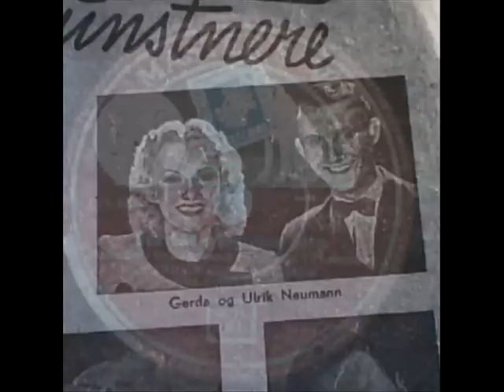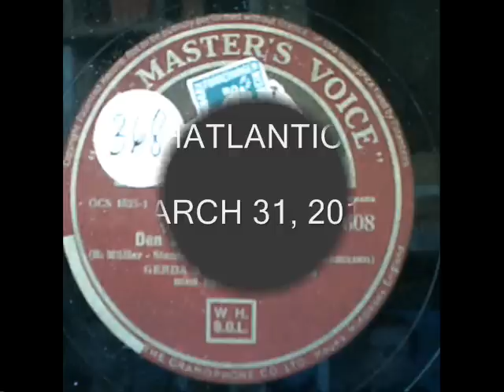Den lille lysegrønne Sang. Gerda og Ulrik Neumann. Copenhagen 1940.wmv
Den lille lysegrønne Sang.
(Børge Müller  - Aage Stentoft. Bearbjdet: Neumann & Thomassen)
Gerda og Ulrik Neumann md Rytme Kvartet.
Apollorevyen 1940.
His Masters Voice X 6608
Copenhagen, Denmark, summer 1940.

Gerda ( 1915-47 ) and Ulrik Neumann ( 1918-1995 ), was since late 1930'ies a very popular Danish siebling jazz duo all over Europe. 1938-39 they performed all over Europe, from Norway and Sweden in North to Bucharest in Romania in South. The outbreak of WW2 in 1939, and the following Iron Carpet, which seperated Eastern and Western Europe for decades, also seperated them from their Central and Eastern European audience. 1940, they really got their breakthrough in Denmark with this record, and was very popular right away. They recorded several 78rpm's, took part in some Danish comedy movies and several Broadcast shows between 1940-46. Gerda Neumann was a vocalist and Ulrik Neumann was guitarist. 1943 the Danish jazz violinist Svend Asmussen joined them, and their jazz entertainment trio was very popular. On January 26th 1947, Gerda Neumann, her husband Jens Dennow and the American singer Grace Moore died in the plane crash in Copenhagen Airport on their way to Stockholm. Jens Dennow was the manager of Grace Moores Scandinavian tour. This tragedy was a big personal sorrow for Ulrik Neumann and Svend Asmussen. Ulrik was brother of Gerda Neumann, and Svend Asmussen was married to Jens Dennow's sister Anne Grethe Thomassen. A few years later Gerda Neumann was replaced by Alice Babs- the Swedish jazz vocalist, when Alice Babs, Ulrik Neumann and Svend Asmussen created the very popular jazz trio "Swe-Danes". Who doesn't remember their "Scandinavian Shuffle" from late 1950'ies?